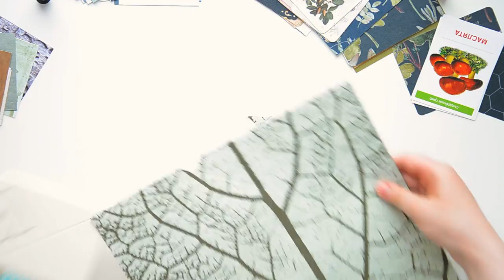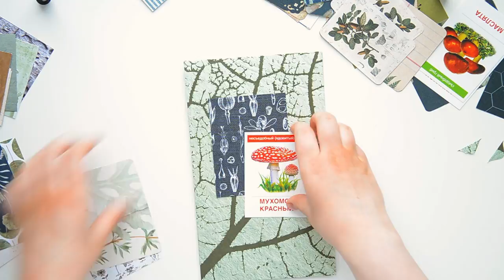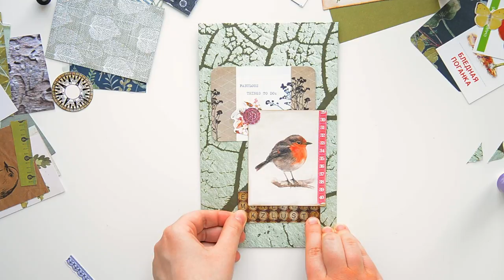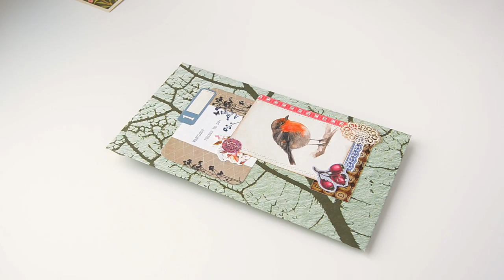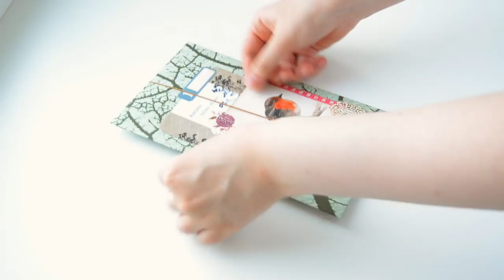DIY | Envelopes full of memories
● Hello , my first diy video, hope someone will find this helpful .
You can keep tickets , photos, postcards in this envelopes!
I messed up with camera settings , in real life colors look much better(

● Etsy Shop

● Glue I use : UHU glue stick , Pompon , Tacky Glue